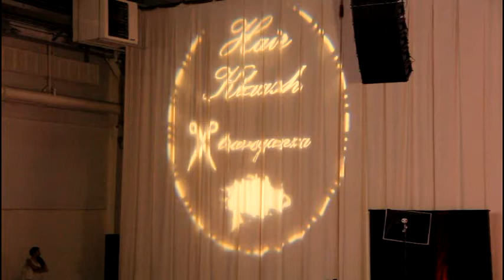HAIR KLAASH new TRAILER 2012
HAIR KLASSH XTRAVAGANZA 2012 Trailer Hair Show. Produced by Nenatte Gage. and filmed by Willie Digital aka Will Davis or Digital.